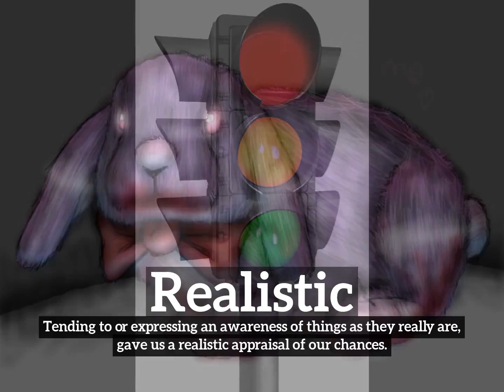How Does Realistic Look? | What is Realistic? | How to Say Realistic in English?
Learn how to pronounce realistic with Imago Spectrum.

What is realistic?
How does realistic look?
How to say realistic in English?
What does realistic represent?
What is the defintion of realistic?

Imago Spectrum allows you to easily memorize common English words and phrases by joining visual and auditory learning environments into a short video. Focus on the images and repeat realistic several times for best retention results.

In this video we are speaking the word, realistic. Do take note of how realistic is spelled.
The definition of realistic is listed below the word in the video.
Realistic:  Tending to or expressing an awareness of things as they really are:  She gave us a realistic appraisal of our chances.